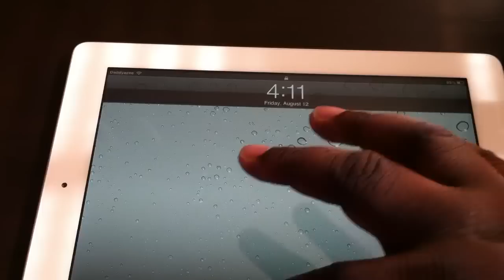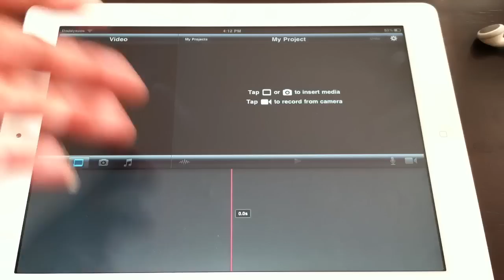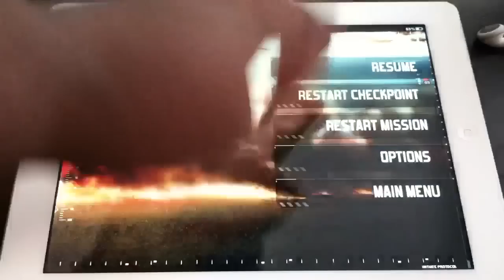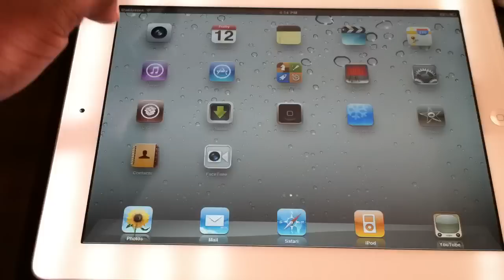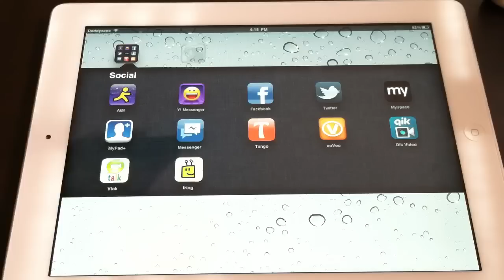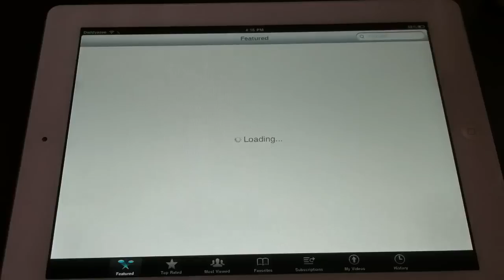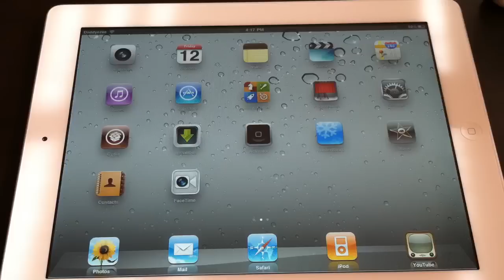Unboxing and review of iPad 2